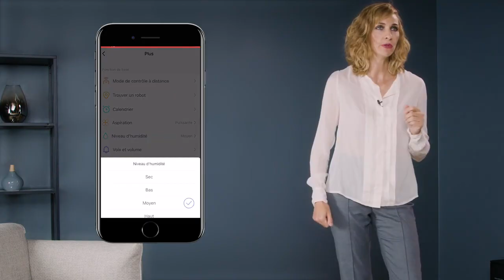ROWENTA X-PLORER Serie 75 S RR8575WH